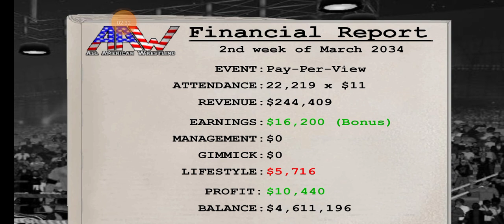I can't be stopped.